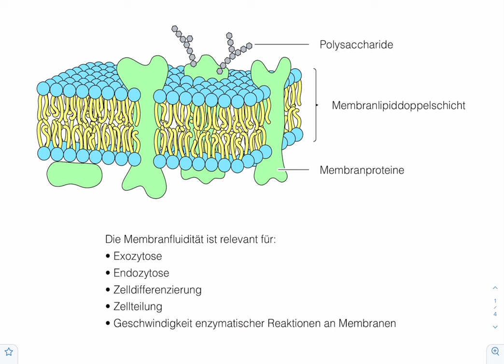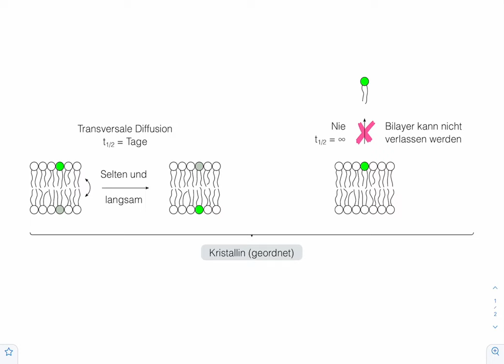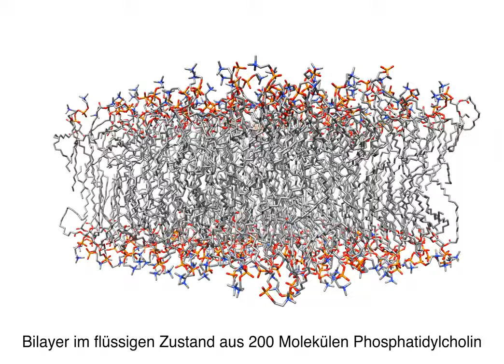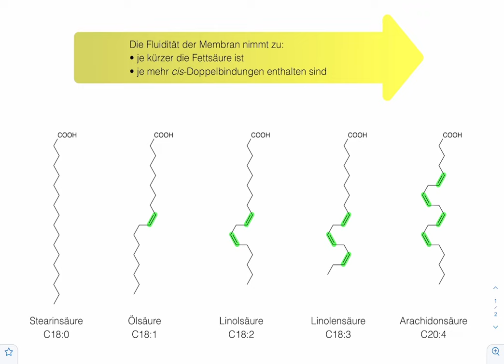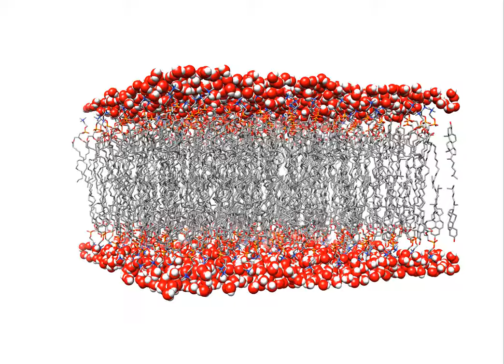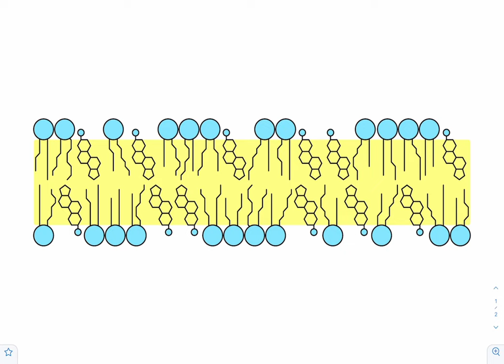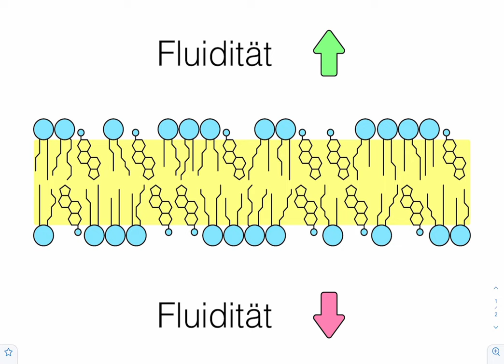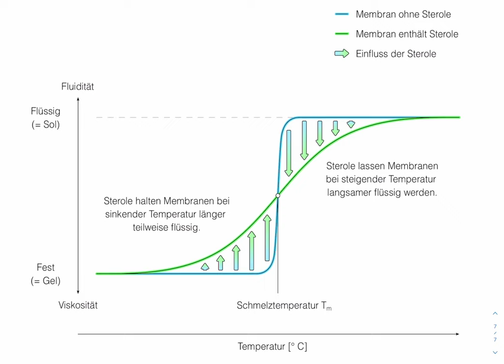Membranen (2/2) - Fluidität, Fettsäuren und Sterole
Membranen erfüllen ihre Funktionen nur im flüssigen Zustand. Zellen steuern die Membranfluidität über den Sättigungsgrad der Fettsäuren, die Länge der Fettsäuren und Sterole.

0:00 Einleitung
0:54 Dreidimensionale Flüssigkeiten
1:40 Zweidimensionale Flüssigkeiten
3:15 Steuerung flüssig - fest
4:14 3D-Modelle Membranen flüssig und fest
5:33 Sättigungsgrad von Fettsäuren
7:07 Länge von Fettsäuren
7:54 3D-Modell Membran mit Sterolen
9:20 Aufbau von Sterolen
10:36 Einfluss von Sterolen auf Fluidität

Die folgenden Strukturen lassen sich als 3D-Objekte im Browser betrachten und in alle Richtungen drehen. Es kann 4 - 5 Sekunden dauern, bis sie angezeigt werden: